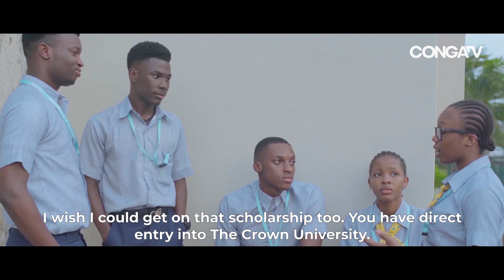TCA Teaser | Excursion Breakdown | CONGATV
Watch on CONGATV - Available NOW

Watch loads of Trailers, movie clips, teasers, & shortfilm featuring your favorite actors on our YouTube channel.